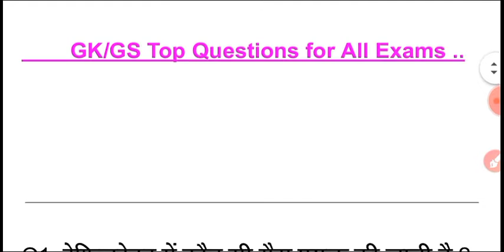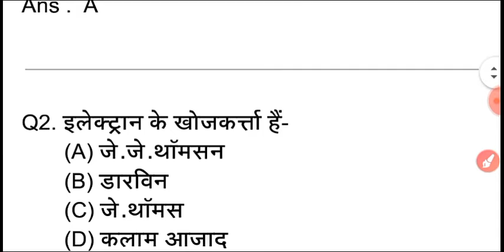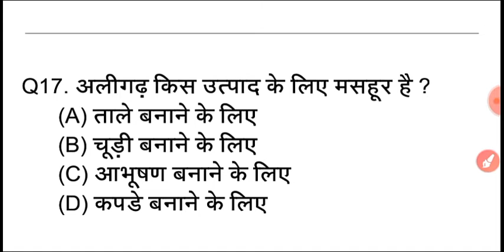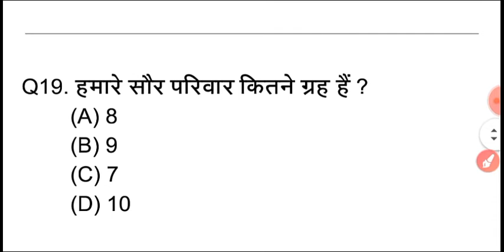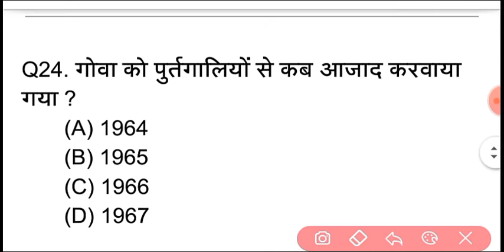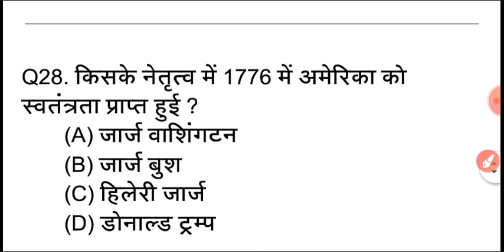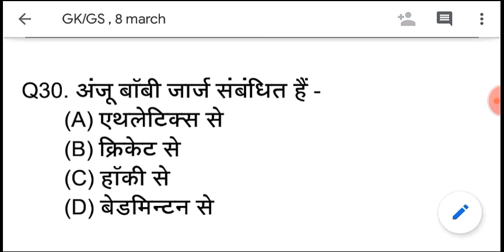हंगामा Top 30 GK के | RRB , SSC , UPSC IMPORTANT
Best questions for rrb , upsc , ssc